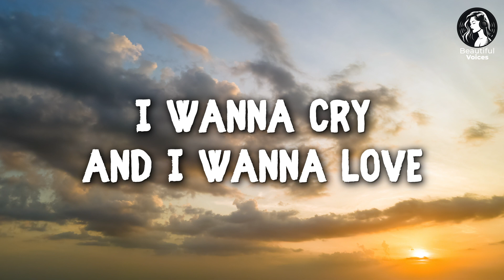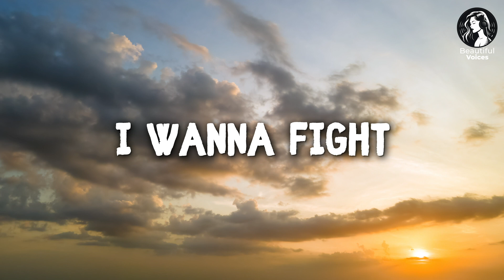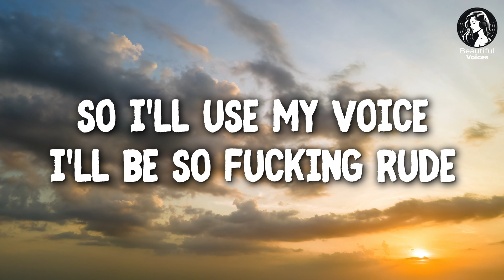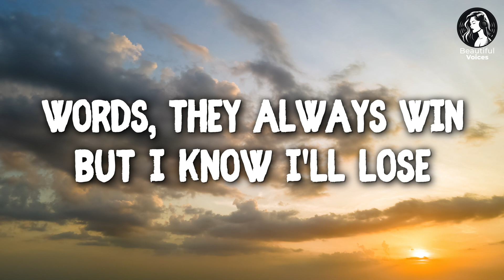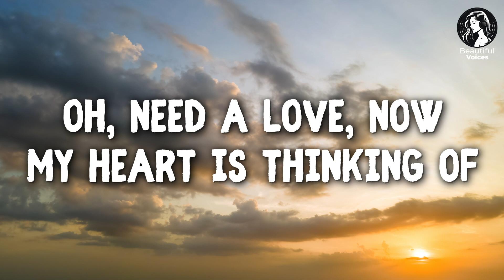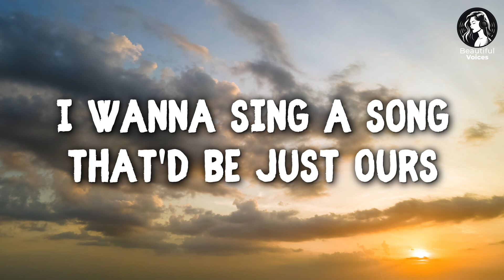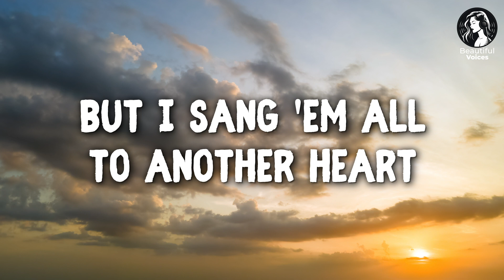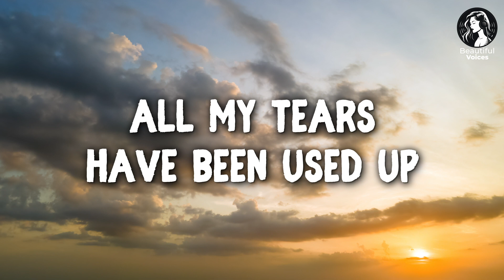Tom Odell - Another Love (LYRICS) Beautiful Voices Channel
There will be chart topping songs, and songs you'll hear for the very first time, but will become your new FAVS.